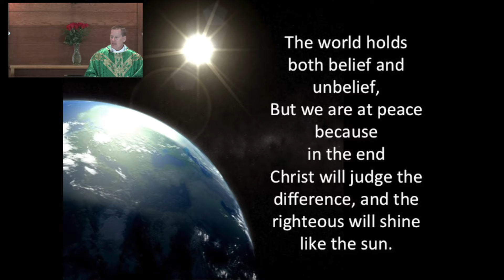Hiding in the Weeds